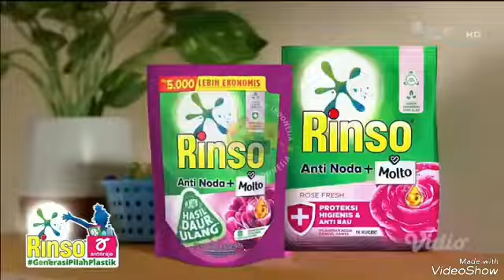Iklan Kecap Bango Bon Cabe Mesran Rinso Bebelac 🏡🏠 🐱🐈 Golda Coffee Wipol ciptadent Robocar Poli